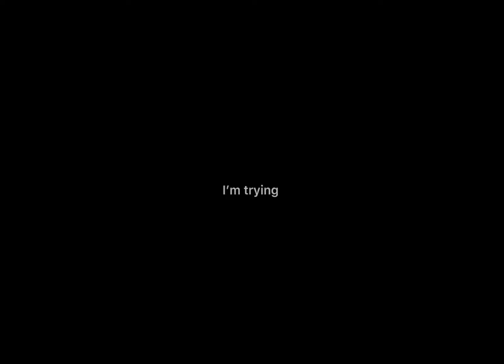People in adopt me now a days